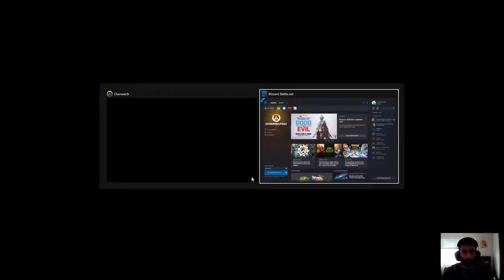=P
GPU: GeForce GTX 1660 Ti
CPU: Intel(R) Core(TM) i7-10750H CPU @ 2.60GHz
Memory: 16 GB RAM (15.87 GB RAM usable)
Current resolution: 1920 x 1080, 144Hz
Operating system: